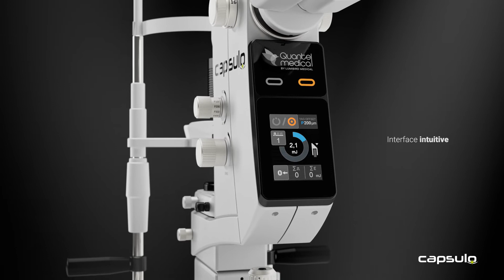CAPSULO - Illuminez vos traitements laser YAG et laser rétine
CAPSULO est un laser YAG intégré pour la mise en œuvre des procédures laser d’iridotomie périphérique et de capsulotomie postérieure.

Polyvalent, le laser Capsulo peut être combiné avec un laser Monospot ou MultiSpot de la gamme Vitra 2. Il devient alors une plateforme laser polyvalente.